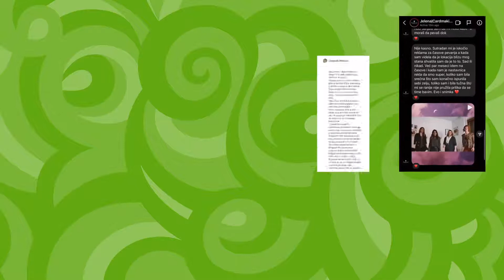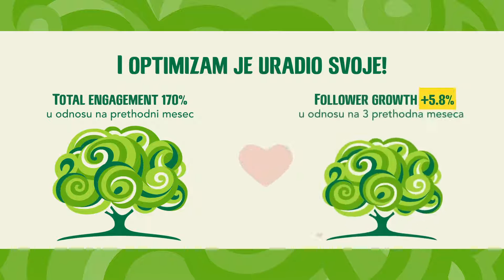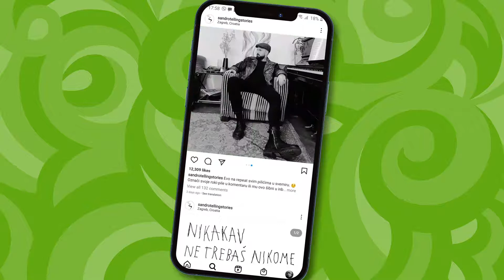Somersby - Ti pokrećeš sve(t)